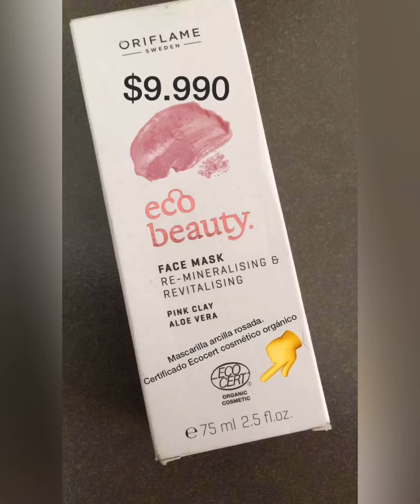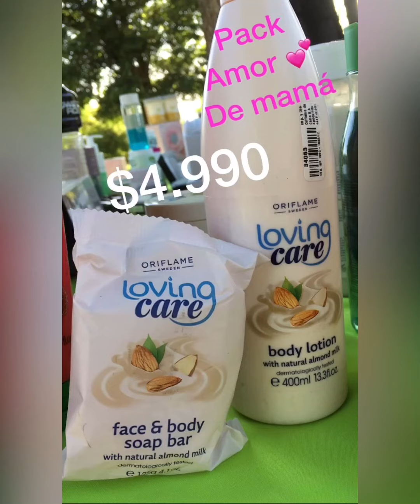Feria Navideña.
Elige tu pack rápido Pocas unidades disponibles!